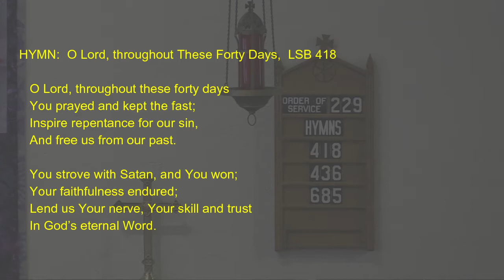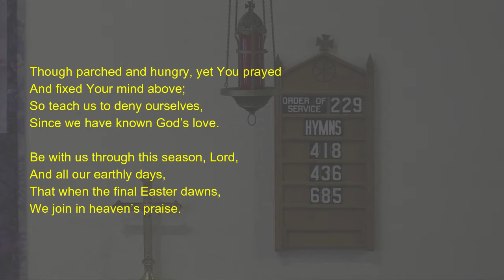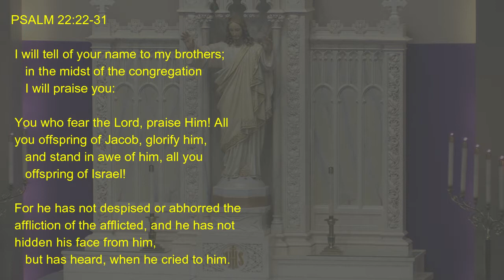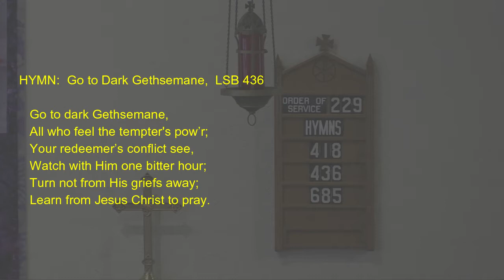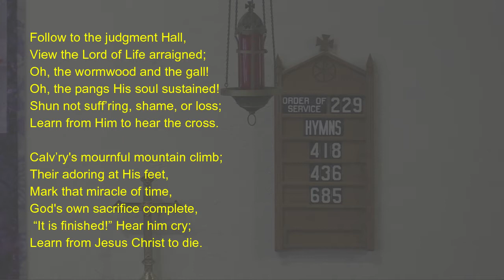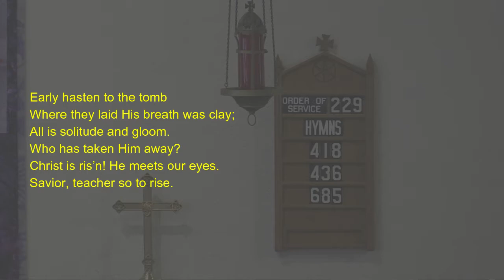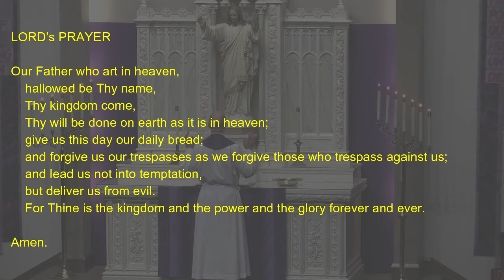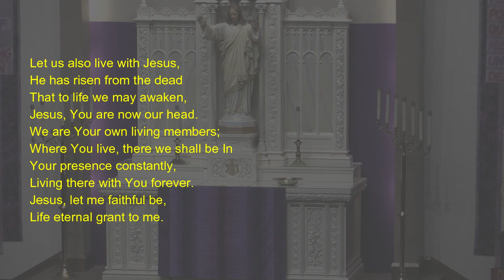Trinity Lutheran Worship, 3-3-2021, Lent Midweek 2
Lenten Midweek #2, Jesus Came to Serve and to Give His Life

Liturgy. Pastor Groth
Sermon. Pastor Groth

HYMN:    O Lord, throughout These Forty Days,  LSB 418

PSALM 22:22-31

    I will tell of your name to my brothers;
       in the midst of the congregation
       I will praise you:

    You who fear the Lord, praise Him! All
    you offspring of Jacob, glorify him,
       and stand in awe of him, all you
       offspring of Israel!

    For he has not despised or abhorred the
    affliction of the afflicted, and he has not
    hidden his face from him,
       but has heard, when he cried to him.

    From you comes praise in the great
    congregation;
       my vows I will perform before those
       who fear me.

    The afflicted shall eat and be satisfied;
    those who seek him shall praise the
    Lord!
       May your hearts live forever!

    All the ends of the earth shall
    remember and turn to the Lord,
       and all the families of the nations
       shall worship before you.

    For kingship belongs to the Lord,
       and he rules over the nations.

    All the prosperous of the earth eat
    and worship;
       before him shall bow all who go
       down to the dust, even the one who
       could not keep himself alive.

    Posterity shall serve him;
       it shall be told of the Lord to the
       coming generation;

    they shall come and proclaim his
    righteousness to a people yet unborn,
       that he has done it.

    is now, and will forever be.  Amen.

HYMN:    Go to Dark Gethsemane,  LSB 436

SERMON:    “What a Contrast and What Love!”   Mark 14:26-52

LORD’S PRAYER

 Amen.

HYMN:    Let Us Ever Walk with Jesus,  LSB 685

During this time of Social Distancing, a reminder that
on-line giving is available through the Trinity Lutheran